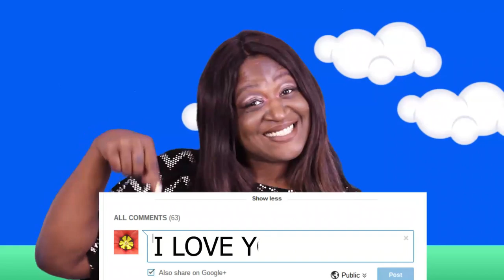CRISPY FRIED CROAKER FISH | HOW TO EAT BONE-IN FISH | EAT WITH ME | MUKBANG | 먹방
TODAY YOU WILL SEE HOW TO EAT BONE-IN FISH... CRISPY FRIED CROAKER... EAT WITH ME..

                              ***MUKBANG B.U.L.L.S***